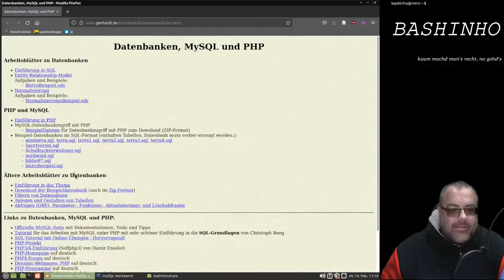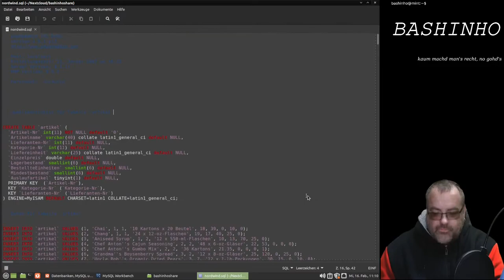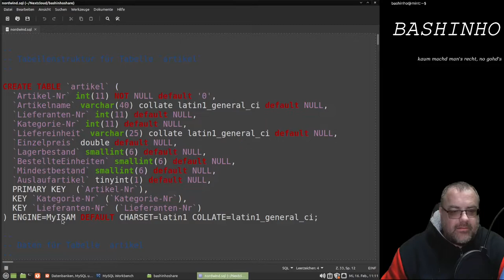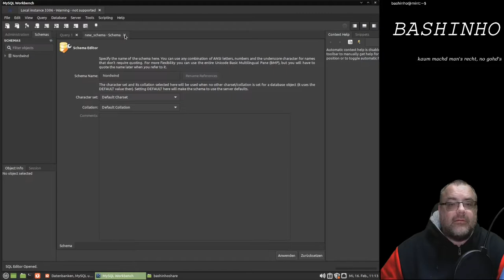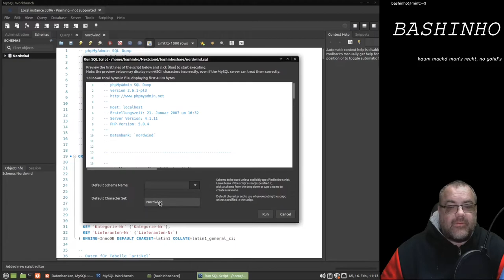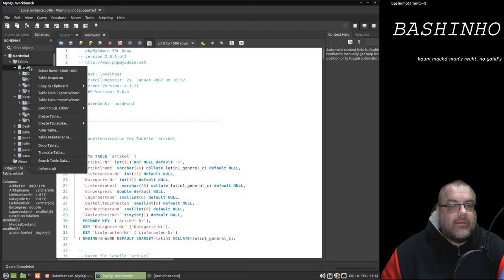#02 Datenbank importieren - Datenaufbereitung mit SQL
Wie bekomme ich einen SQL Dump in die Workbench/MariaDB?